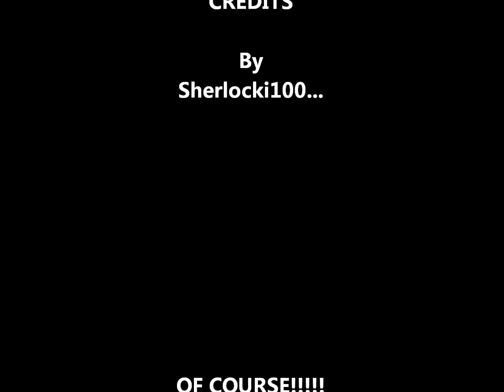For Old Times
The animations is a bit rubbish but I haven't uploaded one in ages. So here you go.